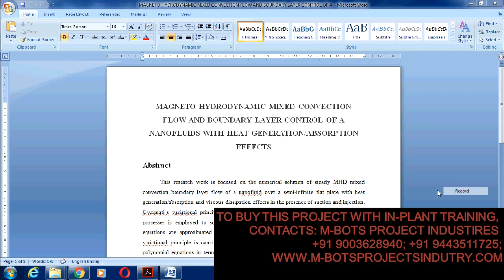DESIGN AND FABRICATION OF MAGNETO HYDRODYNAMIC MIXED CONVECTION FLOW AND BOUNDARY LAYER CONTROL